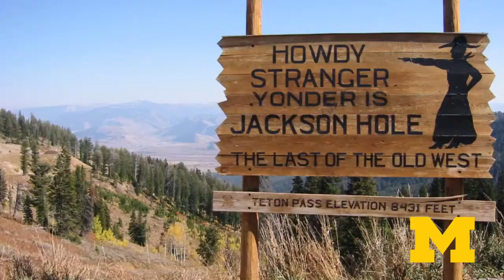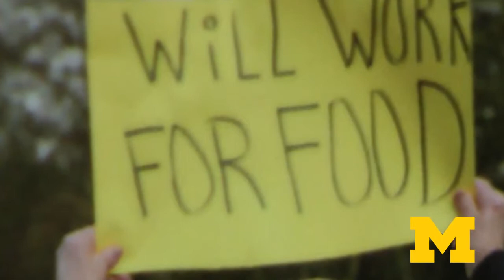Susan Collins: Why is Federal Reserve meeting at Jackson Hole important?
University of Michigan Ford School of Public Policy Dean Susan Collins discusses why the Federal Reserve's upcoming meeting at Jackson Hole, Wyo., is important.